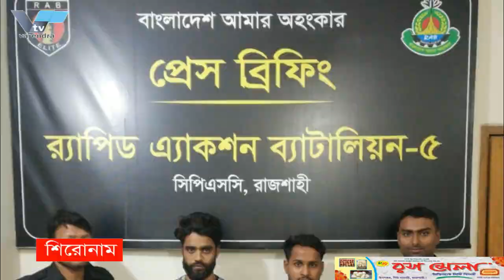রাজশাহীতে কমিউনিটি ব্যাংক - মালোপাড়া উপশাখার আনুষ্ঠানিক উদ্বোধন